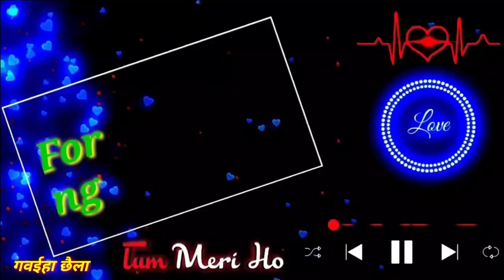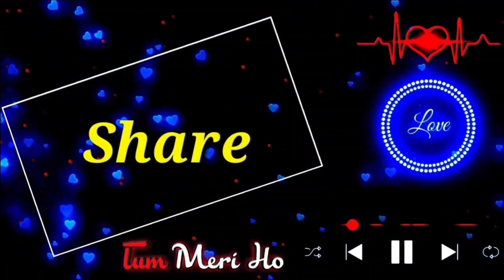कतई जहर हे || Katai Jahar He Video || Cg Full Comedy Video |Tikam Singh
Cg Full Comedy By Tikam Singh